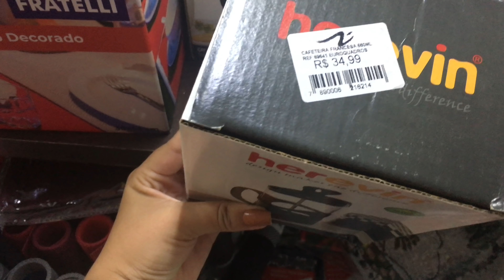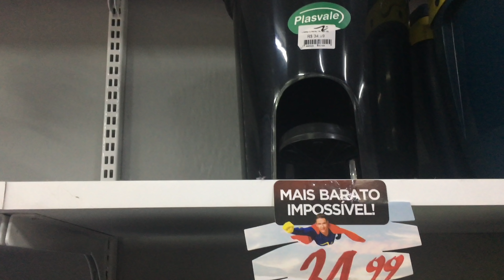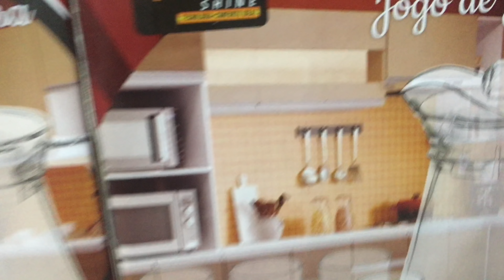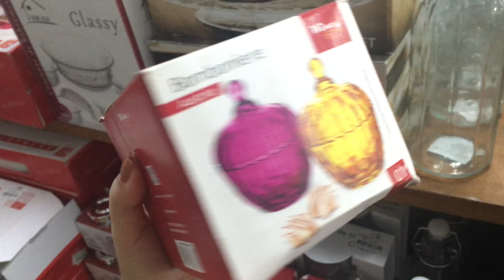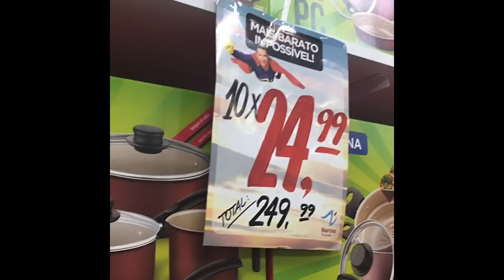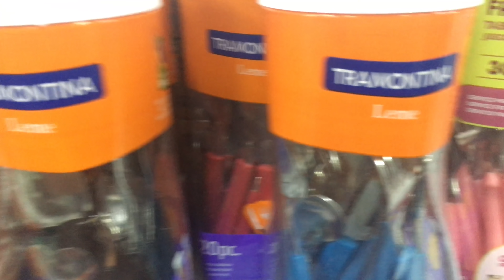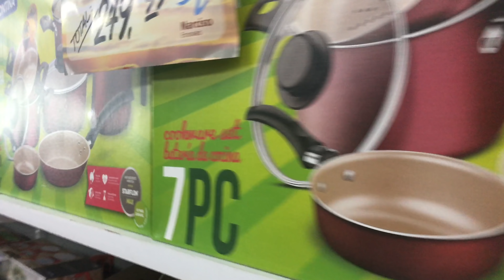Inauguração de mais uma Narciso Enxovais em Água Fria 😍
Oiii minha gente, tudo certinho por aí? Trouxe um vídeo de achadinhos topados pra vcs, cama mesa banho utensilios de tudo um pouco pra deixar vcs por dentro das promoções 💕

Que Deus abençoe a vida de vocês! 🙏🏾

Endereço: av beberibe n1937 - Água fria